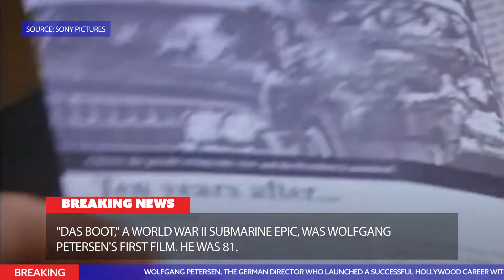Wolfgang Petersen Dead: Wolfgang Petersen, blockbuster filmmaker of ‘Das Boot,’ dies | News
wolfgang petersen died,
wolfgang petersen dead,
wolfgang petersen death,
Wolfgang Petersen,

Description:

Wolfgang Petersen, the German director who launched a successful Hollywood career with the blockbuster movies "In the Line of Fire," "Air Force One," and "The Perfect Storm," has passed away. "Das Boot," a World War II submarine epic, was Wolfgang Petersen's first film. He was 81.

After a battle with pancreatic cancer, Petersen passed away on Friday at his home in the Brentwood district of Los Angeles, according to spokesperson Michelle Bega.

Before his 1982 breakthrough, "Das Boot," at the time the most expensive film in German history, Petersen, who was born in the harbour city of Emden in northern Germany, produced two movies. Jürgen Prochnow played the submarine's commander in the 149-minute film (the original version was 210 minutes), which detailed the severe claustrophobia of life on a doomed German U-boat during the Battle of the Atlantic.

"Das Boot," hailed as a masterpiece against war, received six Oscar nominations, including one for Petersen's direction and his adaptation of Lothar-Günther Buchheim's best-selling 1973 book.

Follow for more latest News